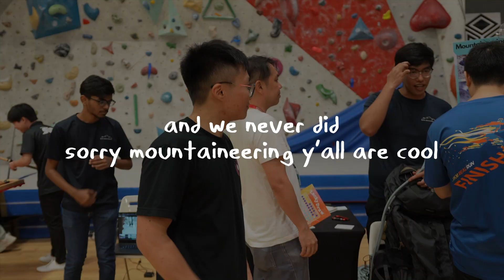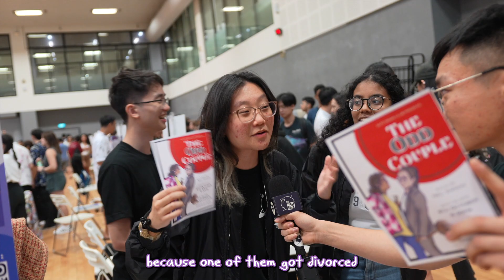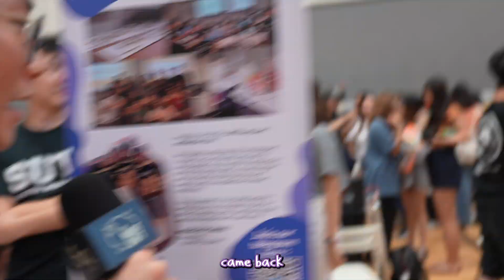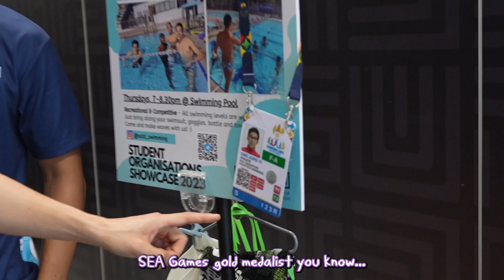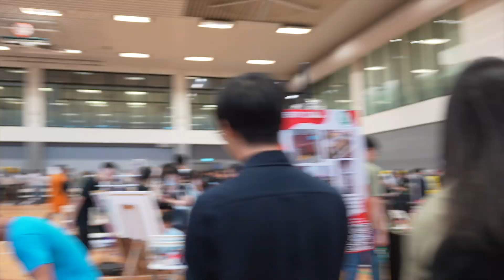Student Orgs Showcase! | 5th Row Show | THE NIGHT SHIFT [S1E2]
Club Correspondant Jervis Lu invades SUTD's Student Organisations Showcase 2023!

Showrunner: Daniel Lim
Hosts: Jervis Lu
Editors: Daniel Lim, Siti Fatimah
Videographers: Andrea Larioza

THE NIGHT SHIFT is SUTD Productions’ 🎥 new weekly* variety show, produced in collaboration with ROOT Media & Marketing 📸. Airing every Thursday at 7pm*, join us as we explore what SUTDent Life is all about!
*assuming we're on schedule.